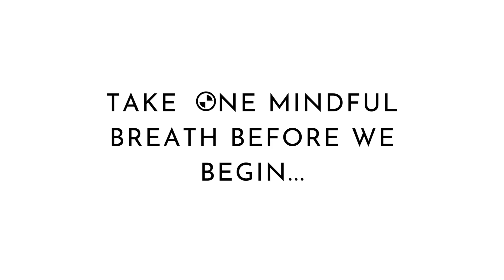The Middle Way # 52 - Dr. Nick Fadoir - Mindfulness, Friendship, & Parenthood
My guest today is Dr. Nick Fadoir. Aside from being a talented psychotherapist and all around wonderful human, Nick has been one of my best friends since we were 5 years old! I am joined by Nick on this special episode to discuss therapy, mindfulness, friendship, parenthood, and more.

Dr. Nick Fadoir is a clinical psychologist at the Lee County VA Healthcare Center. He works with individuals experiencing depression, anxiety, PTSD, and substance-use issues. He received his Ph.D. in Clinical-Counseling Psychology from the University of South Alabama and completed his clinical internship at the Milwaukee VA Medical Center. His work seeks to integrate ideas and practices of the wisdom traditions with the best of psychological science.

In this episode we discuss:

-Pursuing careers based on how we wish to be perceived by others, versus what we truly care about.

-The opportunity to practice presence offered through being a psychologist.

-The paradox between self-acceptance and change.

-Why Nick began meditating and how it has impacted his life.

-Being the best version of ourselves.

-How Nick and I each define “spiritual” practice.

-The difficulties of forming new friendships in adulthood.

-Parenthood and how it changes (and doesn't change) one's life.

~May you be happy. May you be healthy. May you live with ease and joy. May you be free of suffering~